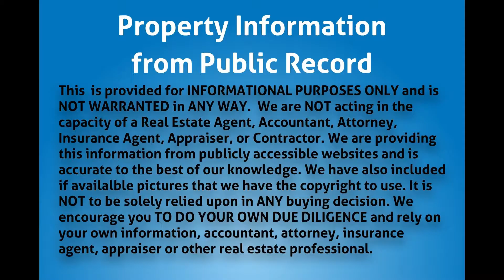120 NW 48th St, Miami, FL 33127